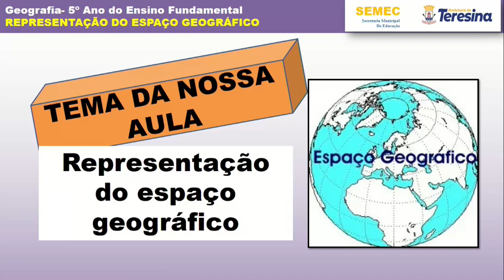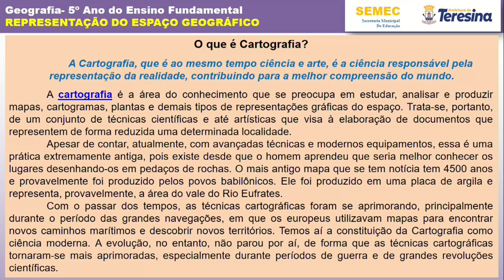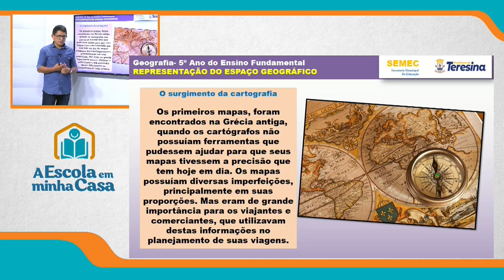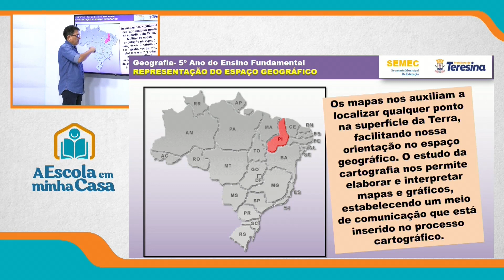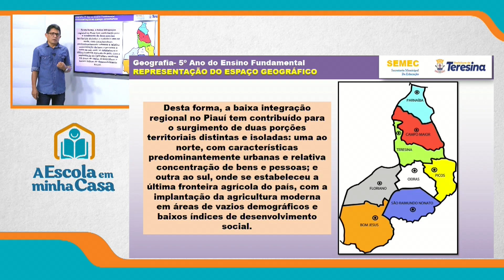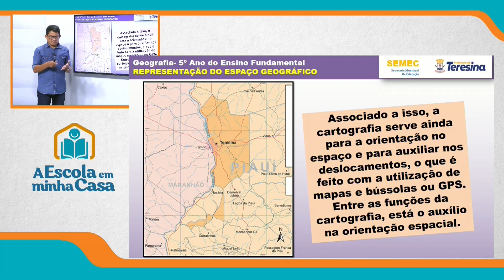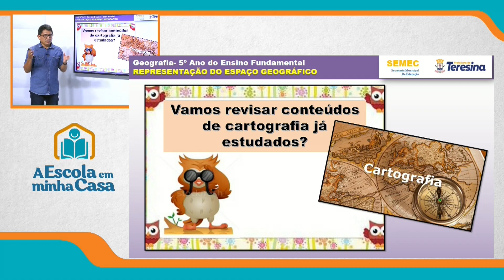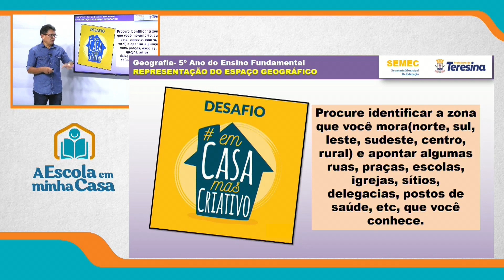5º ANO - AULA 3 - QUINTA-FEIRA - 07 DE OUTUBRO DE 2021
Ensino Fundamental: 5º ano
Disciplina: Geografia
Conteúdo: Representação do espaço geográfico
Professor: JJ